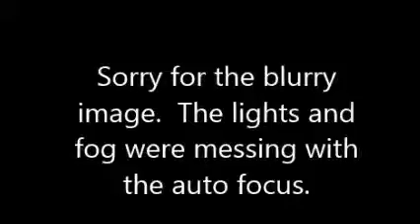"Rise Above This" by Seether - Live @ The Sherman - May 7, 2014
Sorry for the blurry image.  Still sounds good.  Live performance on May 7, 2014, at The Sherman (Stroudsburg, PA).